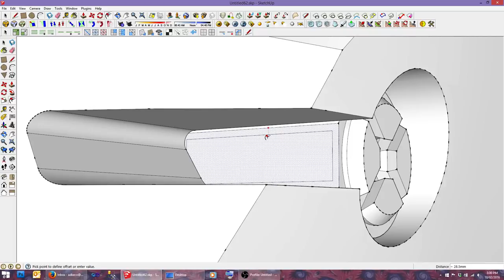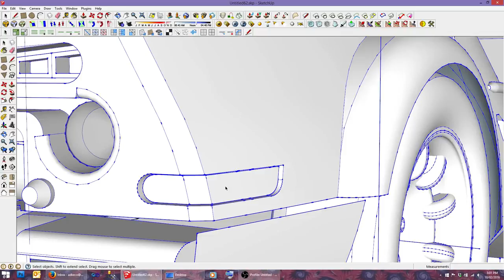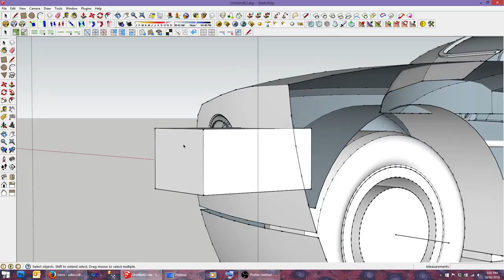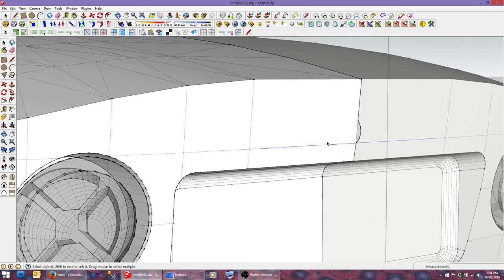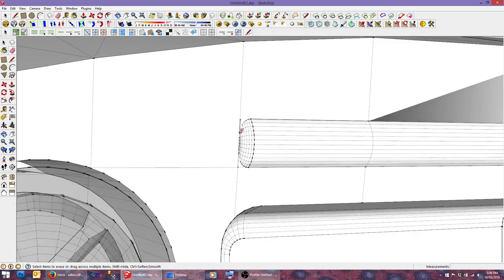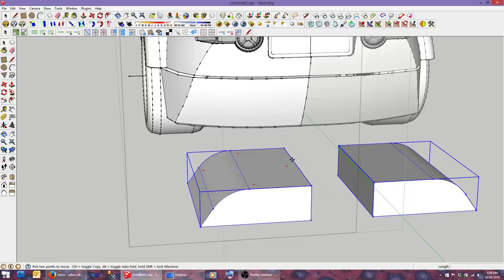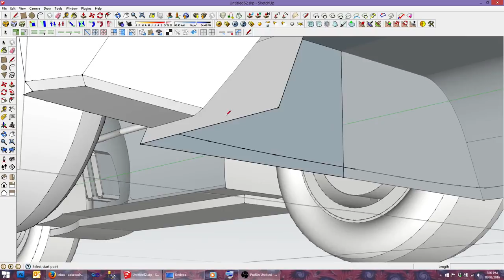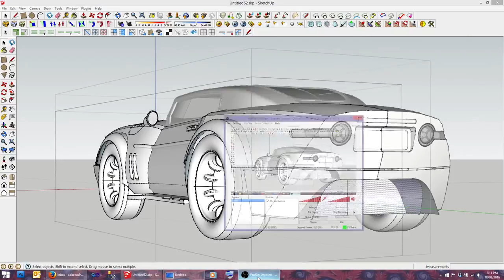Sketchup Modelling and Rendering workflow 9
Forgive me for the large gaps between recording. I was using OBS and it was really giving me the $hit$ stopping and starting all the time. So hopefully you get the gist of how I do what I do.